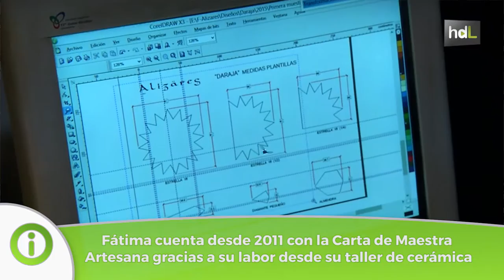HDL Fátima Quesada, maestría e innovación en un oficio artesano del siglo XII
Llegó a la Alpujarra granadina y ya no volvió a marcharse. Aquí ha desarrollado su labor como ceramista Fátima Quesada, que le ha valido la Carta de Maestro Artesano que concede la Junta de Andalucía en 2011. Su trabajo desde su taller Alizares está orientado a la arquitectura y ha trabajado por todo el territorio español y en países como Francia, Dinamarca y Holanda. Desde hace unos años el 50 % de su trabajo se va fuera de Europa, a Estados Unidos y Canadá. En 2007 fue finalista en los Premios Nacionales de Artesanía en la categoría de innovación.